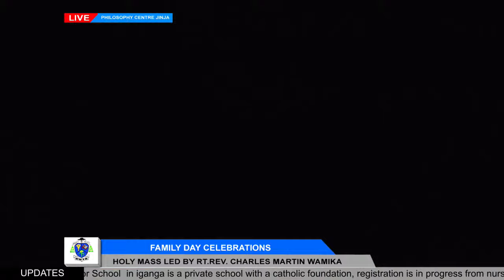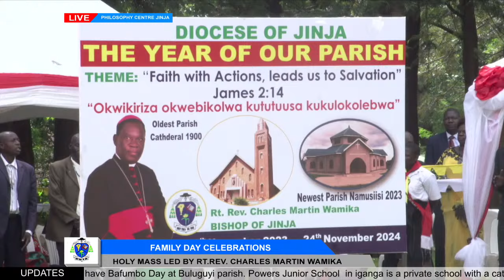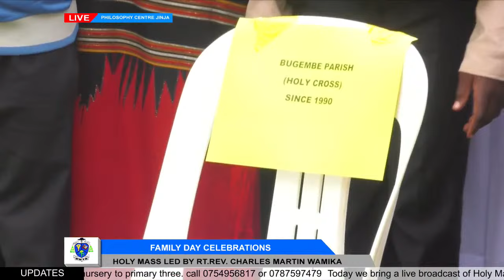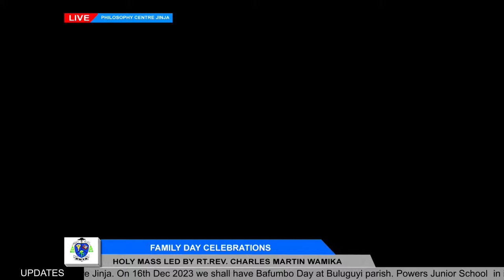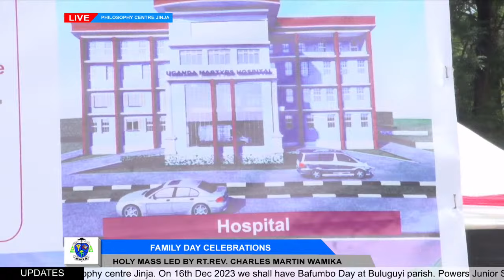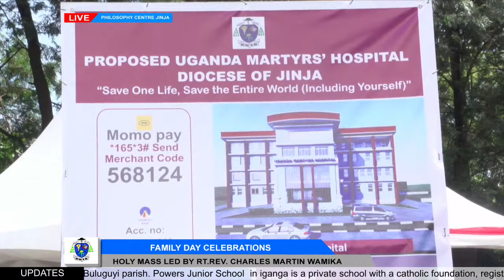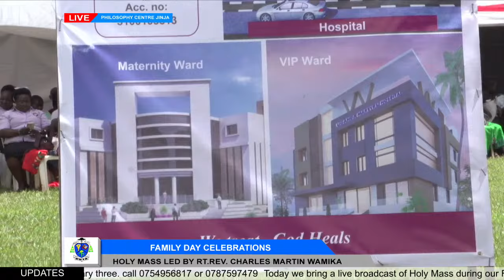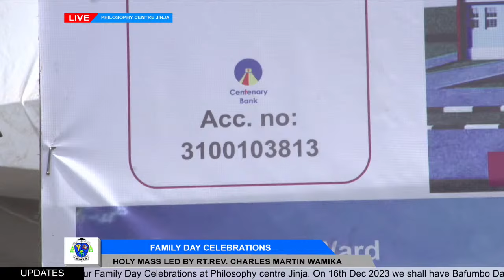FAMILY DAY CELEBRATIONS AT PHILOSOPHY CENTER JINJA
Holy Mass led by Rt.Rev.Charles Martin Wamika